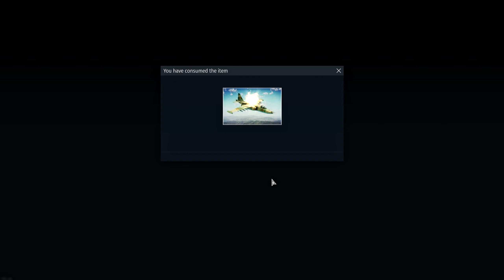Summer Extreme event | Day 10 | The end - War Thunder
- Hi, I hope you enjoyed this gameplay

- The tenth Tanker achievement was done in approximately 1h 30m.
- There is no jet achievement completion in this video because I'm doing it in EC mode by farming airfields with MM rockets on my F-4S
- Total for both Tanker and Pilot stars: 2h 10m

00:00 - Campania
06:27 - Battle of Hürtgen Forest
08:48 - Fulda